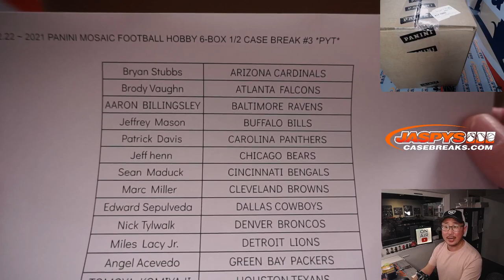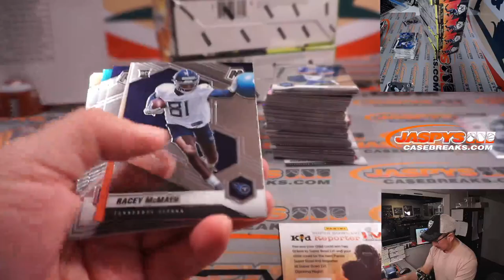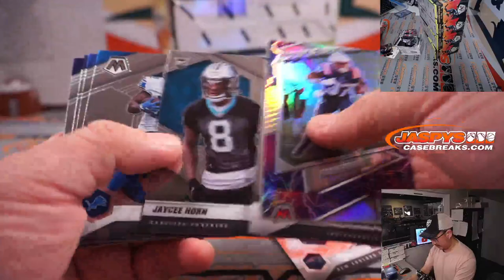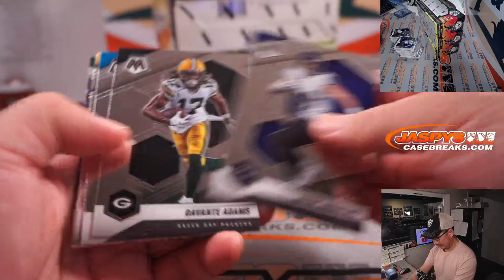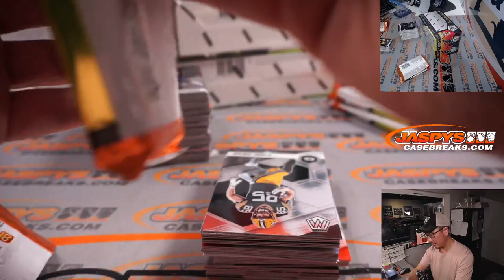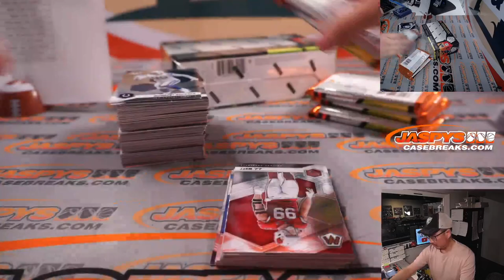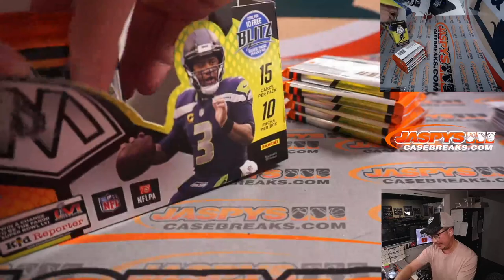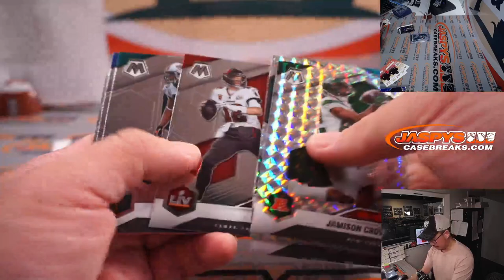W, 01.12.22 ~ 2021 PANINI MOSAIC FOOTBALL HOBBY 6-BOX 1/2 CASE BREAK #3 *PYT*